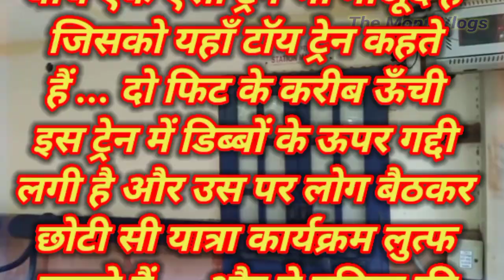Which is the shortest train in the world